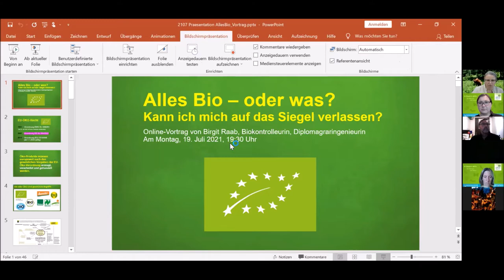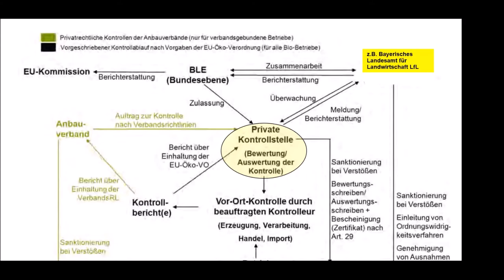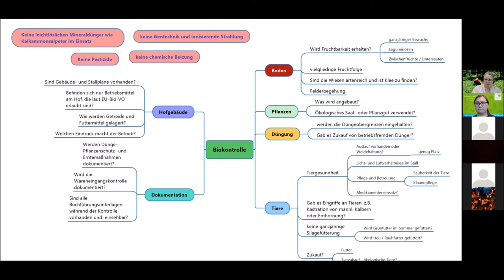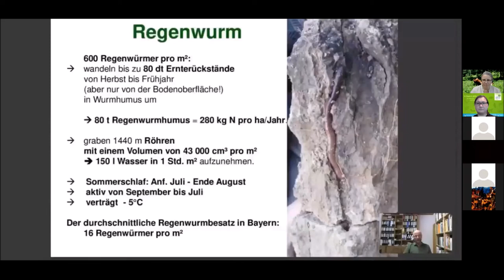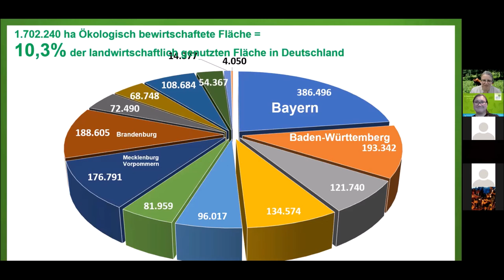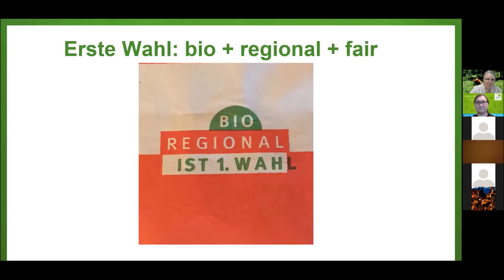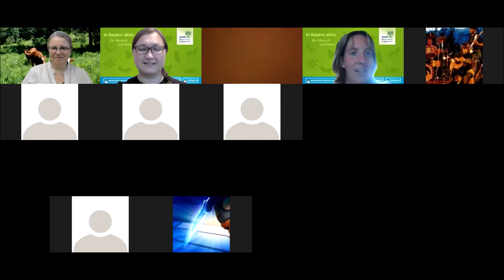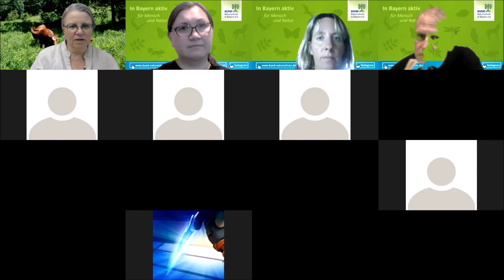Alles Bio oder was?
Kann man sich auf das Biosiegel verlassen?
Online Vortrag der Ortsgruppe Petersaurach im Bund Naturschutz (BN)